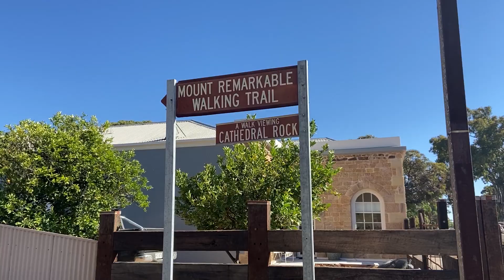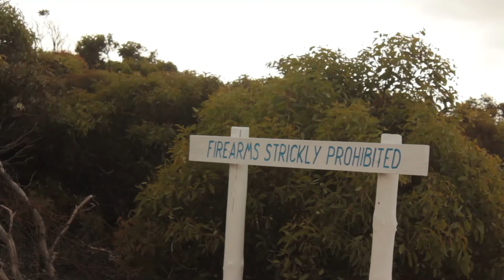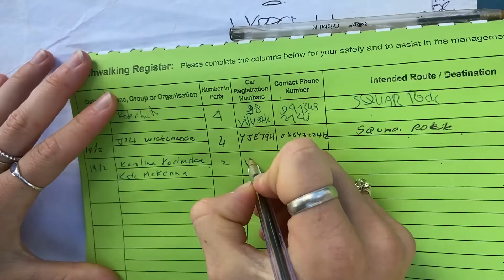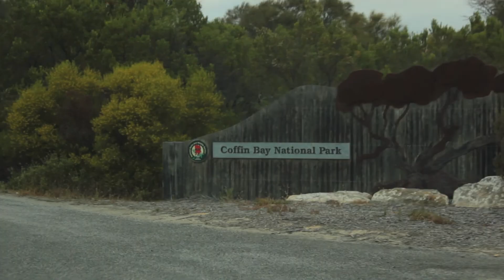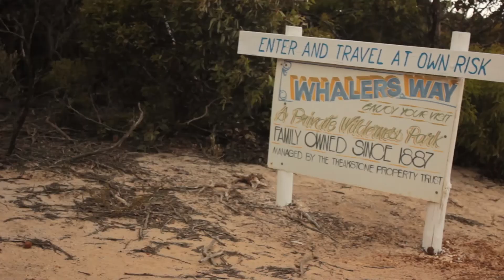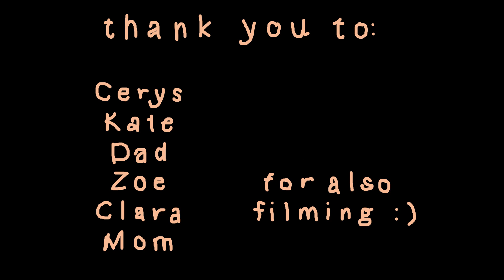Things I Did This Summer That I Filmed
Spanning 3 Australian states, over 2500 kms and some of the best experiences of my life 💕